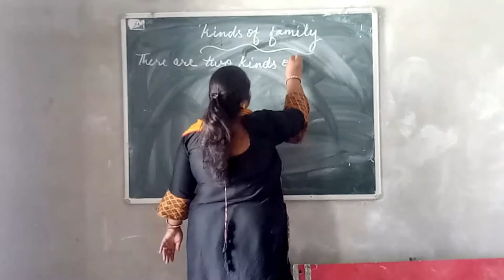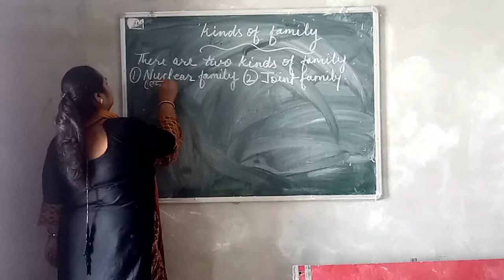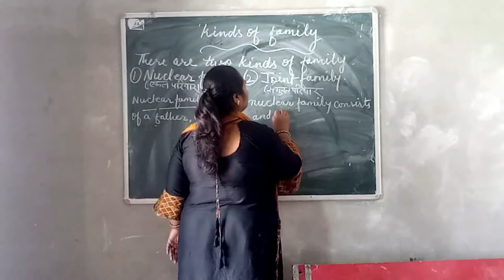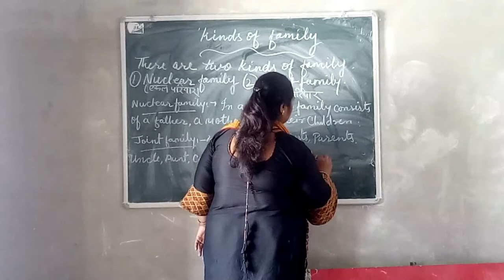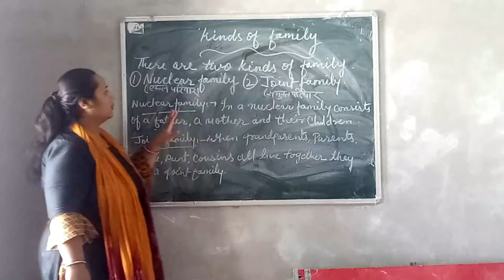E.V.S - Kinds of Family (S.B.N. SR. SEC. SCHOOL, NAWA CITY)